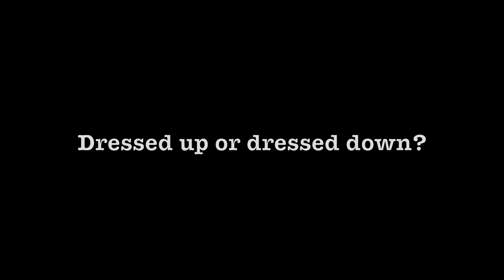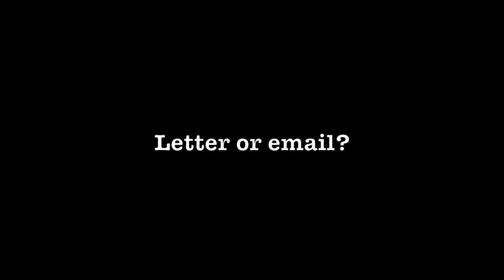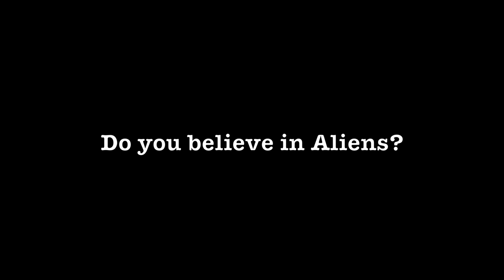That type of person tag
I tag Crystal (ijustwantpizza) and Jasmyn (justjaz) :~)